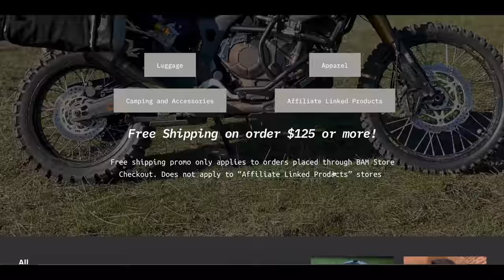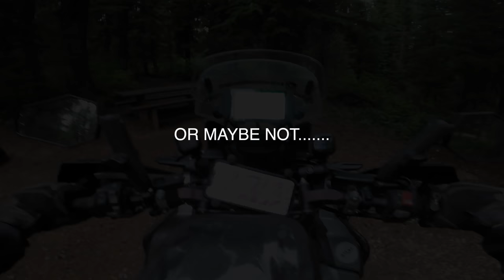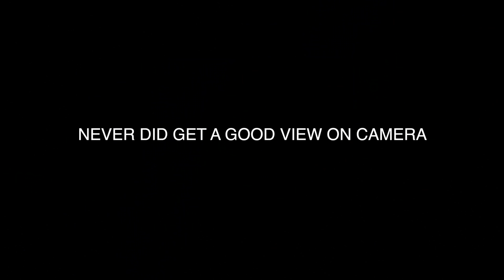SOLO ADV Motorcycle camping. Forest Fires and Close Calls with Moose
July 2021 I went out for a solo overnight moto-camping trip. Everything didn't go as planned and I even had a close call with a moose. It was definitely and Adventure. Check out the video to see what all went down.

Send to :  524 E Sherman Rd Coeur d Alene ID 83814

Links to some of my favorite gear:
Arclite ETHOS VLD Moto Sunglasses
GoPro 11
Sea to Summit Pillow
Sea to Summit stuff sack
Sea to Summit Cook Set
Nemo Fillo Stanley Coffee Press

Bike Add Ons:
Outback Motortek Crashbar system and skid plate - OutbackMotortek.com
Camel ADV Footpeg Bracket
Camel ADV Aux Fuel Tank
MOTOZ Tractionator - Front- Rear
Motoz Desert HT
Double take ADV Mirrors
Touratech luggage racks
Touratech Rear Brake Res Guard
STEGPegz